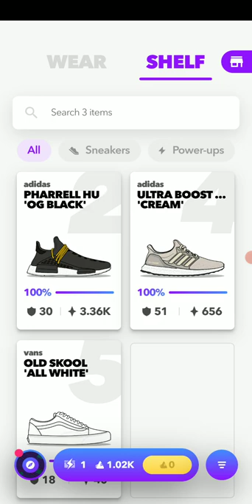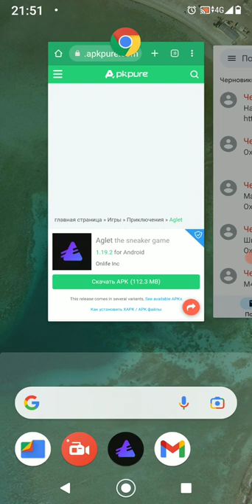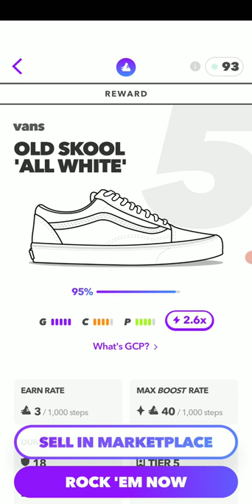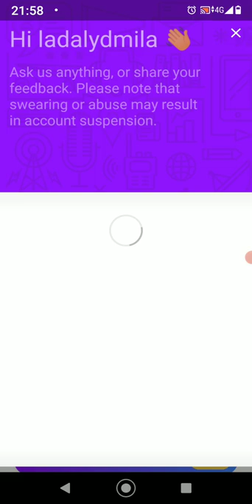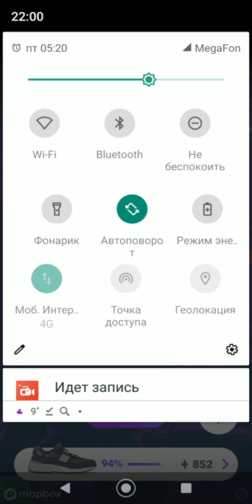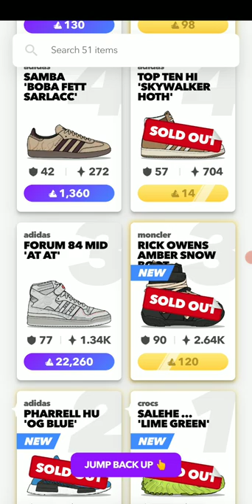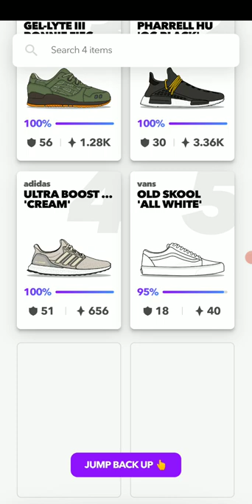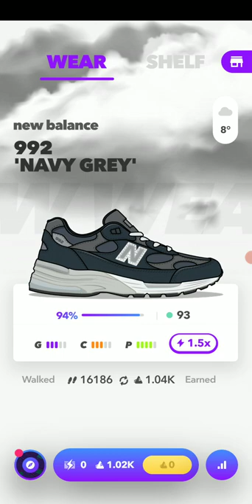Aglet Успей получить красовок бесплатно и заработать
APK для скачивания приложения. Промо код FIBNWJ